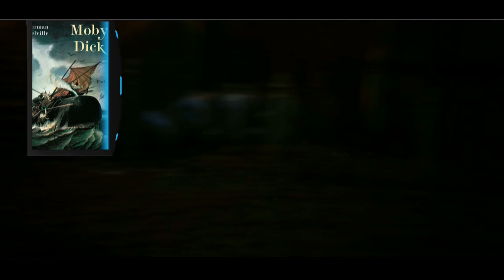Dishonored | HISTOIRE DE GAMER #03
Dishonored 2 est sorti il y a peu, mais connaissez-vous le parcours du studio d'exception à l'origine de ce jeu ?
Bienvenue dans ce troisième épisode d'Histoire de Gamer ! L'émission bourrée d'anecdotes et d'infos inutiles sur les jeux vidéo !